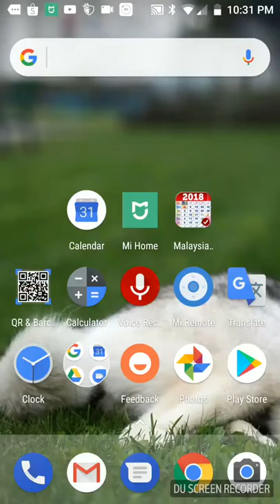Reel steel boxing